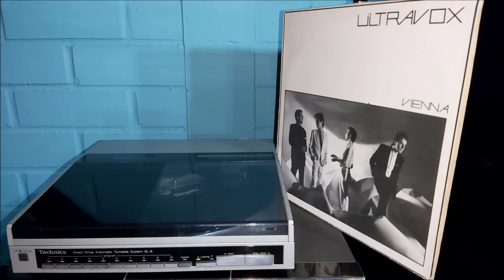Ultravox - New European (Album Vienna 1980) (Vinyl)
Solo Vinilos, es un Canal dedicado al Mundo de los Vinilos!!!

Technics Direct Drive Automatic Turntable System SL-6
Cartridge Audio Technica AT311EP
Ultravox - New European (Album Vienna)